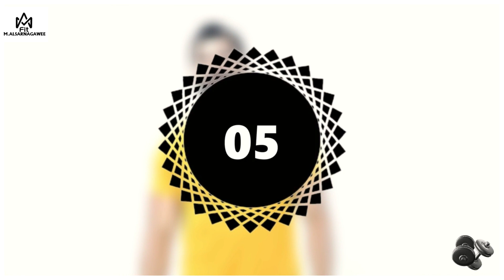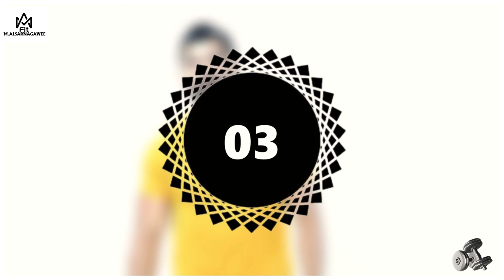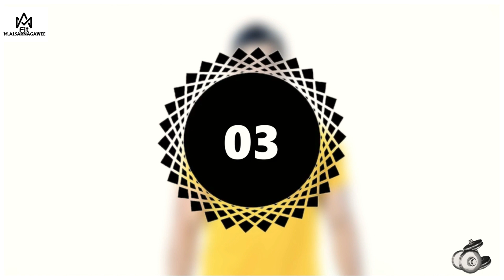تكبير الصدر في اسبوع مهما كان صغير بتمارين فعالة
" اكلات لتكبير الصدر "

1- حليب الصويا
2- المكسرات
3- حليب الأبقار
4- البابايا
5- الخضروات الورقية
6- المأكولات البحرية
7- بذور الكتان
8- الفواكه
9- اللحوم
10- الاسماك
11- الدجاج
12- الجبن القريش
13- البقوليات

" نصائح خاصه بالصدر "

- يفضل عمل التمارين او اي تمارين بعد الفطار بساعتين
- لازم تلبسي حمالة صدر طبية او رياضية ولو مفيش ممكن تلعبي بدون حمالة الصدر عادي جداً و ده الافضل ليكي
- الاستحمام بالماء البارد بعد التمرين مباشرة بدون شامبو ولا صابون، الا بعد مرور نصف ساعه

ادخلوا القناه نفسها هتلاقوا فيديوهات كتيرة هتساعدكم على حل مشاكلكم. 😍😍❤️❤️